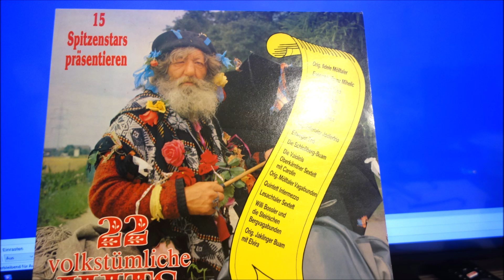DIE VAIOLETS ein mädchen wie dich